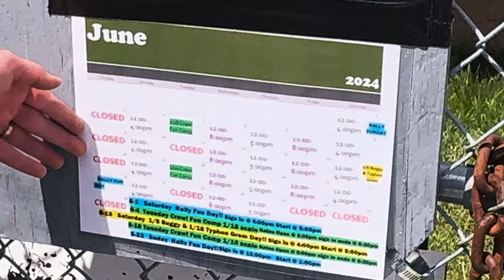Tamiya RALLYBLOCKS & RC Cars at Family RC